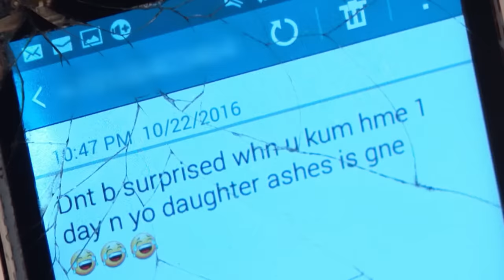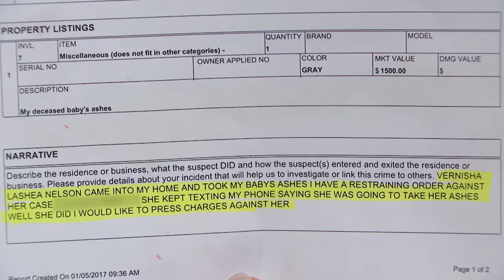Woman Says Fiancé’s Ex Stole Her Baby’s Ashes | Part 2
Vernisha denies climbing through a window to steal baby ashes from her ex’s new fiancé.